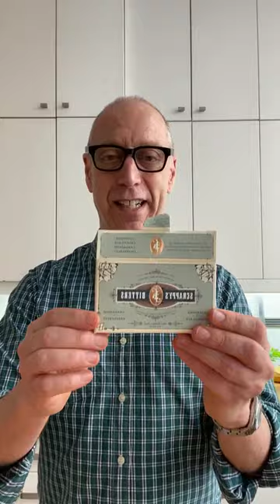Jockey Club cocktail with David Lebovitz, author of Drinking French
Join me making a Jockey Club, a classic cocktail with gin almond-flavored liqueur and lemon.

(From IGTV Apéro Hour Series by David Lebovitz, author of Drinking French: Iconic Cocktails, Apéritifs, and Café Traditions of France.)